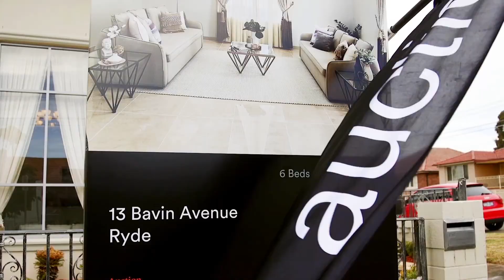Life changing result for two Ryde families - highest sale price ever for Ryde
Thank you for taking the time to watch my video.

I hope we can meet one day and discuss your property goals! I would love to see your comments below or via email, please connect and say 'hi'.

Competitive and exuding high energy, Stefon Bertram is a revered licensed sales agent with numerous awards recognising his entrepreneurial prowess. Stefon started his own real estate business at the age of 21 which he grew and sold to McGrath five years later. His stellar career commenced in 2007, during which time he has focused upon Ryde, North Ryde and East Ryde, he is also personally a keen investor in property Australia wide.

Stefon is a masterly individual interviewed by numerous publications and industry commentators, as well as a respected role model speaker valued for his knowledge.

REB Ranked #99 AGENT IN AUSTRALIA 2017
RMA Agent of the Year – Ryde’ for 2015, 2016 & 2017

Record sale in Ryde

I am proud to announce that on Monday night we set the Ryde record sale price with 5-7 Ellen Street, Ryde selling prior to auction for a massive $5,200,000. This year has been a big year for real estate in our local area with many previous records been smashed. In the past 12 months we also sold 8 Haig Avenue, Denistone East for $2,840,000 and 13 Bavin Avenue, Ryde for $3,400,000.

Do you have a question? Send me your question on the topic 'How to buy your first home or investment property' and we will feature the answer on an upcoming video.